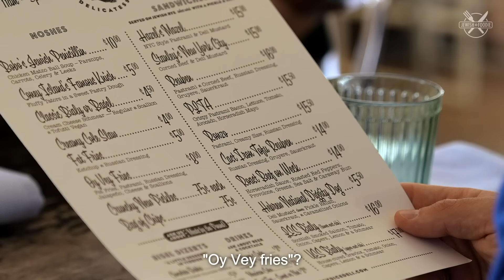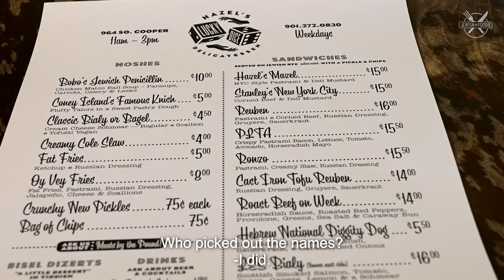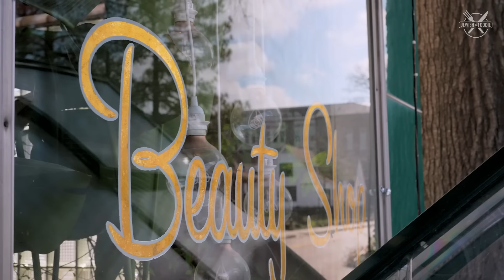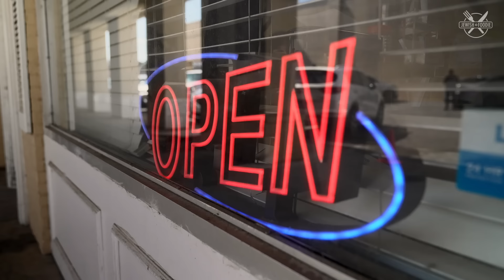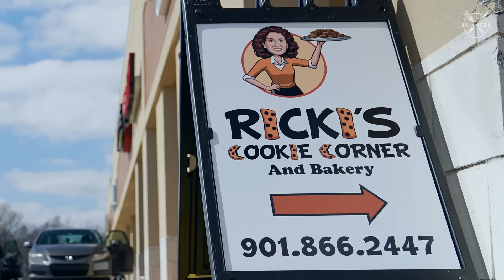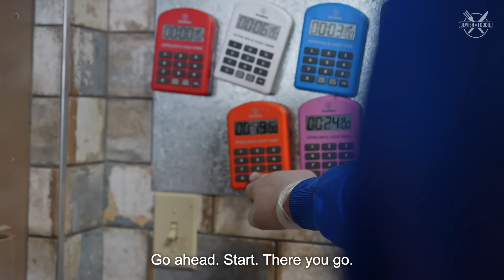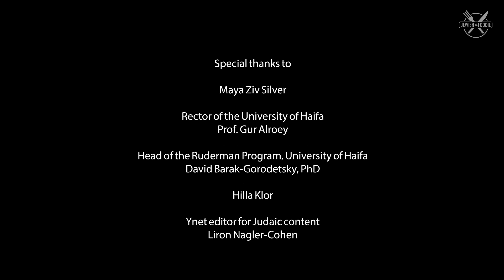Best Food and Bakery in Memphis- Tennessee | The Jewish Foodie - Episode 4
Where are the best Food and Bakeries in Memphis, Tennessee? 🍪🍪🍪
ever wondered what the Jewish food of the south looks like?
This cookies bakery won our hearts!
Matzo Balls, Elvis, and Jewish Cookies!

Watch the fourth episode of the Jewish_Foodie, as Ori Laizerouvich continues his journey in Memphis, Tennessee, where he meets two Jewish women who managed to integrate Jewish foods into the local culture.

Did you ever try Jewish food, and what did you think about it?

Last Episodes:

Episode 1:
Where is the best Jewish food in New York City? 🍔🇺🇸🥯

Episode 2:
What is the connection between Chinese Restaurants and Jewish Food? 🍜✡️🥡
From a Hot-Dog Stand to a Food Chain, French Fries, Matzah Balls, Crunchy Egg Rolls, Dim-Sums, and Kosher Food- This episode is going to be TASTY.

Episode 3:
How did Israeli food become a success story in New York? 🥙
Watch this amazing Israeli food restaurant- that has Italian cooking influences- in New York City.
Also- how do you turn an entire neighborhood in Brooklyn into a huge Jewish celebration?

The series is the initiative, creation, and production of the Ruderman Family Foundation.
Production company: Nawipro LTD | Director: Or Sitt

*The Jewish Foodie series introduces the Jewish community in the US through food. Not all the food and restaurants featured in the series are kosher.

*Source of data on the Jewish population: Ira M. Sheskin and Arnold Dashefsky, American Jewish Yearbook 2020.